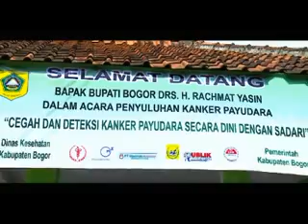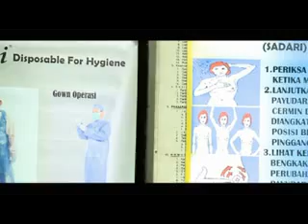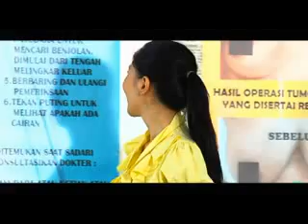FTV-DERITA DINDA PART 1 b of b.flv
Film televisi hasil karya anak bangsa dengan produser Perhimpunan Ahli Bedah Onkologi Indonesia (PERABOI), yang diproduksi tahun 2012, berangkat dari kisah nyata, dan didedikasikan untuk penyuluhan tentang KANKER PAYUDARA kepada masyarakat luas..Silahkan download dengan gratis.